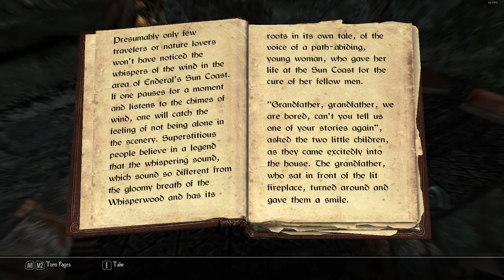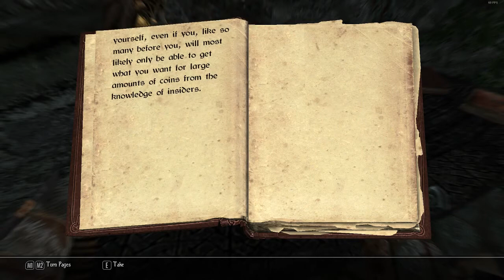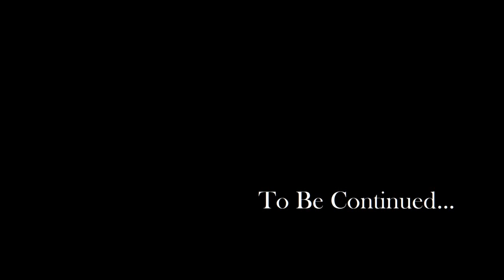Let's Play Enderal [Blind] #3: That is NOT a goblin!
Glad to get back into Enderal!  Now, it's time for Dane the Heretic to start his journey!